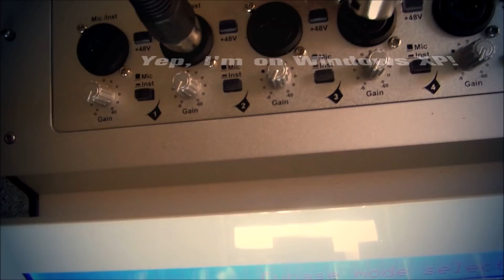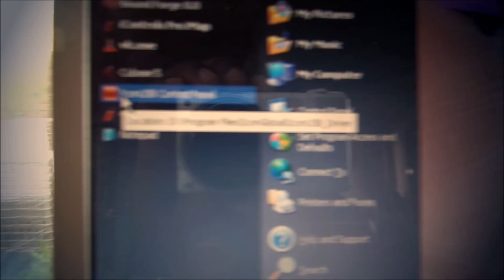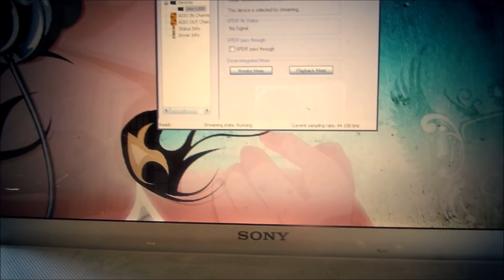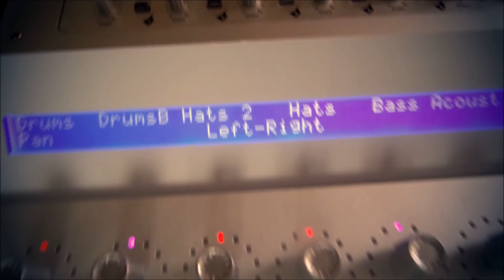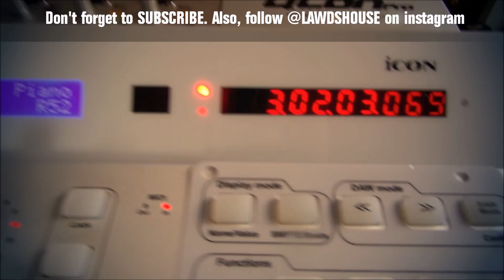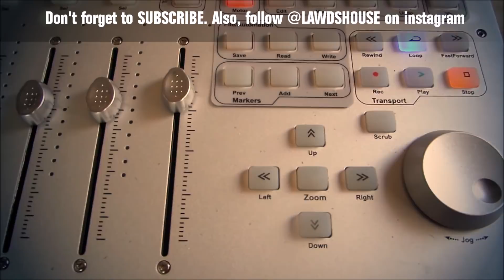ICon QCon Pro and Umix 1008 Satellite (Pt 2) - Audio Interface, DAW Controller with Motorized Faders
This is a quick demo of the ICon QCon Pro installed with the ICon UMIX 1008 Satellite. Taking a closer look at the configurations and using the system as a DAW controller combined with Audio Interface.